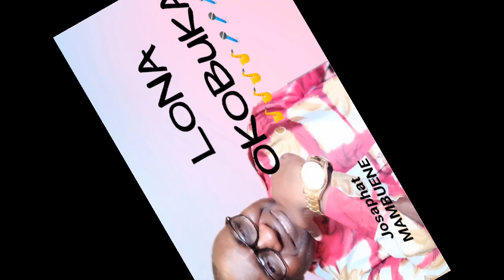LONA OKOBUKA (Audio) - Josaphat MAMBUENE